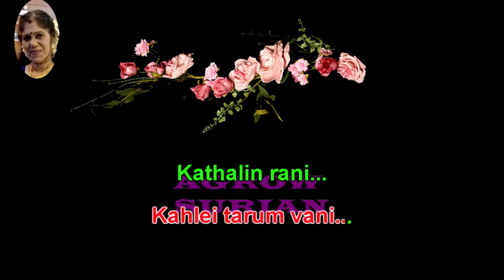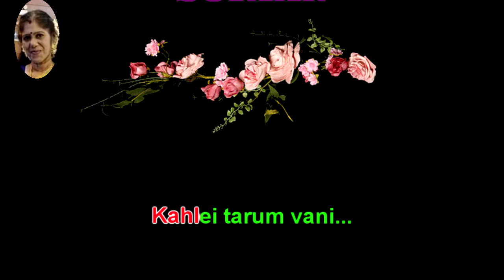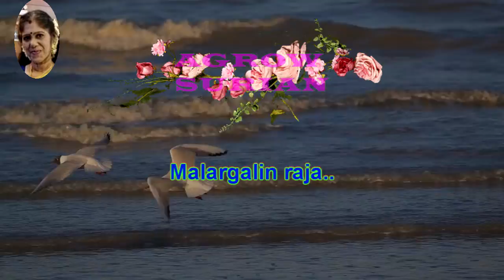Malargalin Raja tamil karaoke for male singer resung by 😍VANISRIDASAN😍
Sing along the Malargalin Raja  karaoke  song from the movie  Valli Deivanai,   with color running lyrics.

Music : N.S.Thiagarajan  Movie: Valli Deivanai,  Singers: Dhanasekar and Malliga,  Starring: Sasikumar and Banumathi, Released in 1973